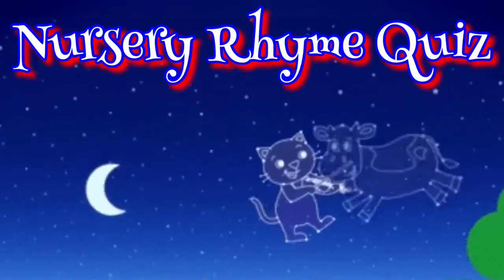“REVEAL” Rhyme Nor Reason Game #14!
CONGRATULATIONS!!
GAME LOVERS FAN MAIL!